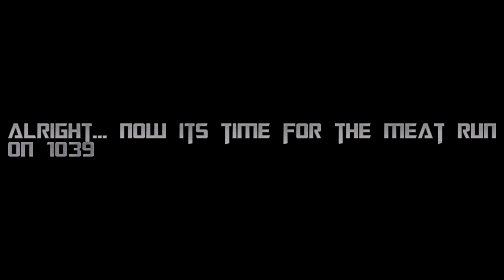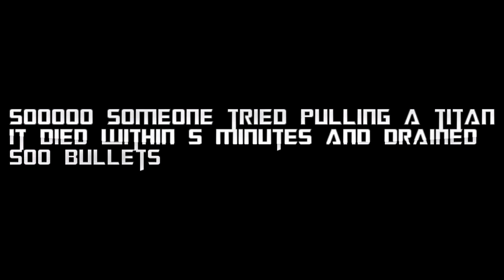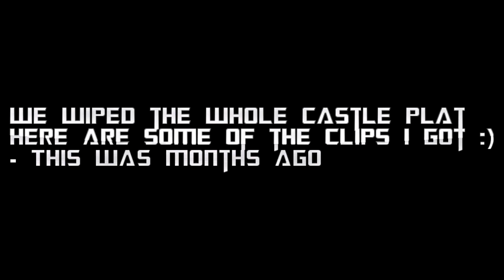ARK OFFICIAL PVP | MEAT RUN ON 1039 | WW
A bit of pvp on PS4